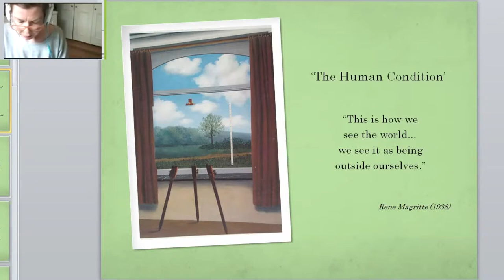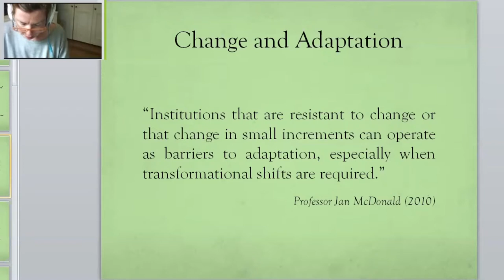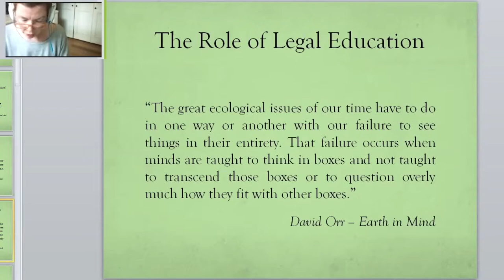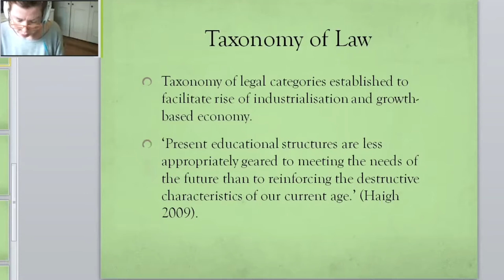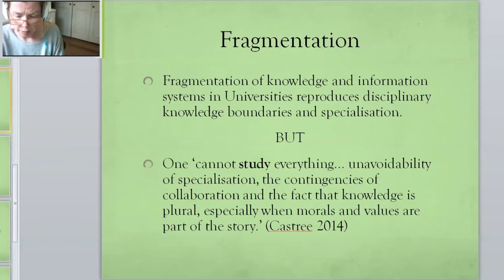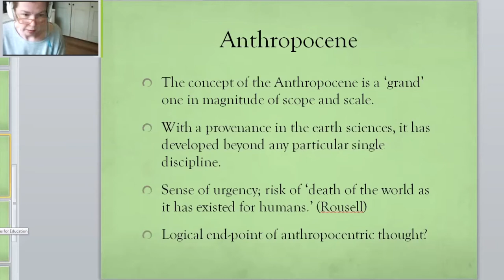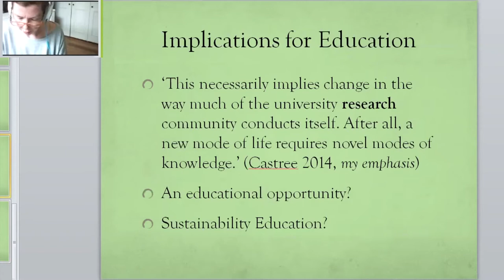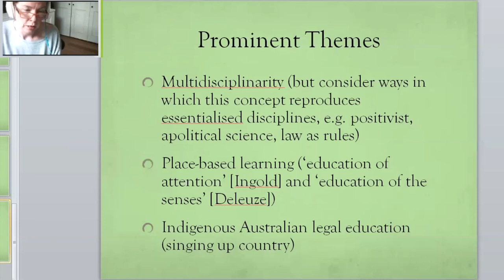Nicole Graham - Legal Education for the Anthropocene: Integrated Thinking and the Core Curriculum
Biography: Nicole Graham researches the relationship between property and the environment in law, culture and land use practices. She is particularly interested in the role of property rights in natural resource management and environmental planning policies. Her current projects explore the role of law in environmental histories and landscape change; and the relationship between law and science in regard to the development of land use policy (including especially vegetation and mining). Nicole is a member of the Institute of Australian Geographers (IAG), National Environmental Law Association (NELA), Australian Earth Law Alliance (AELA) and the International Union for the Conservation of Nature (IUCN). Nicole supervises three PhD projects and has taught Real Property; Property in Natural Resources; Resources and Environmental Management; Jurisprudence and several first year law subjects in the LLB, BEnvMgt and JD programs at Macquarie University and UTS for which she received University, Faculty, and Law Student Society Teaching Awards.

Abstract: We are part of a mass extinction event comparable to those marking the geological timescale. The United Nation's Agenda 21 identified higher education as a key player in the development of an environmentally sustainable future, given its role in teaching and qualifying the several professions whose roles, collectively, shape our world. This paper explores the particular role of legal education. The taxonomy of law and the structure of a law degree are deeply involved in the persistence of an unsustainable status quo and effectively operate as 'barriers to adaptation.' Legal education reproduces the intellectual and professional skills of generations of legal professionals and policy-makers whose work legitimates and prohibits current economic practices. Legal educators therefore have the opportunity to review and redevelop the capacity of future law makers to adapt legal practice to the demands of the Anthropocene by, for example, teaching them how to connect and review the interaction of law's categories through 'integrative thinking' within and throughout the core curriculum and by challenging what is core to legal education in the Anthropocene.